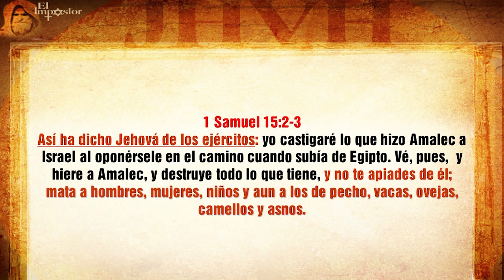QUIENES ENTIENDEN - CÓDIGO 18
QUIENES ENTIENDEN

Mirad bien lo que os digo, porque no os lo diremos más. Esta información deberá ser bien usada y dirigida. Se la daréis con algún comentario al real iniciado de la búsqueda de la Verdad. Usad un buen juicio y sed responsables a la hora de entregarla. Convertíos en maestros con carácter de Verdad. Sed honestos en informar, la hora es difícil y dura, muchos no entenderán. Es más fácil rechazar que comprobar. Que no desfallezcáis en tu intento por dejar en las bocas de quienes te escuchan, el sabor de la Verdad.